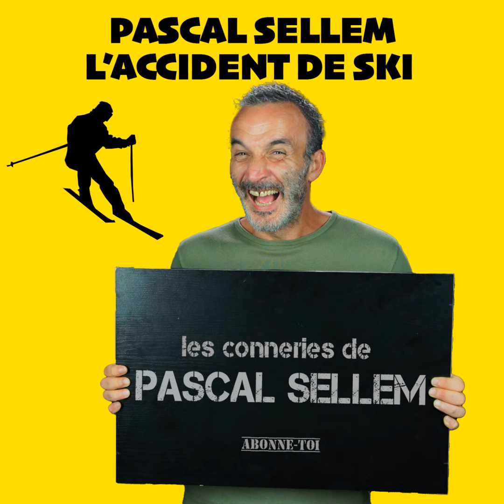⛷️🥼 L’accident de ski du type pas aimable avec Pascal Sellem - Micro Caché Europe 2 🔴 PODCAST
Pascal Sellem provoque un accident de ski et tombe sur un type pas vraiment aimable. Pascal Sellem lui offre des cadeaux Europe 2